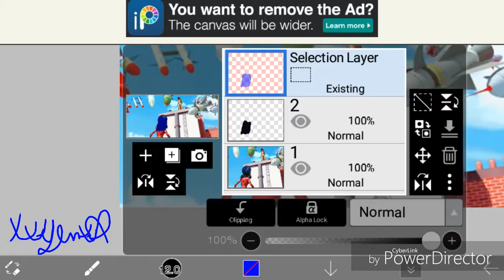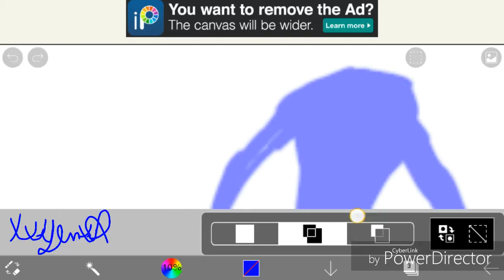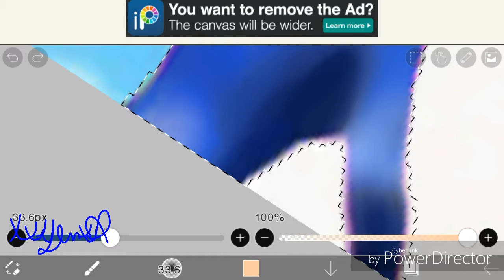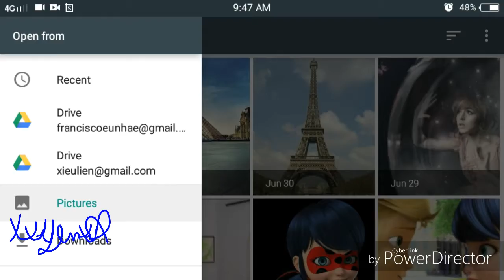Miraculous ladybug speededit-volpina in my world? Seriously?